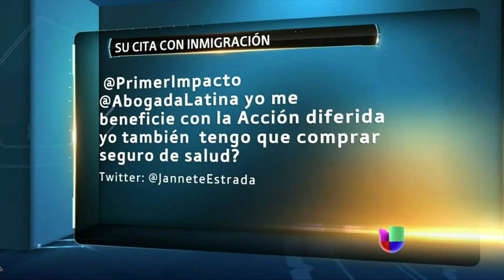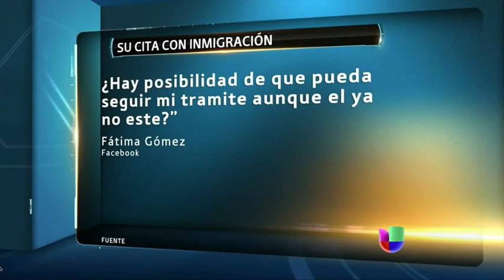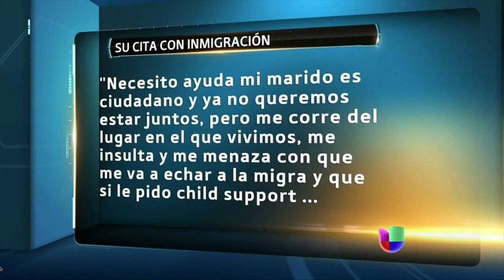Presta atención si eres inmigrante y tienes preguntas sobre la ley de salud 'ObamaCare'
Hay muchas preguntas de inmigrantes con dudas en torno a la ley de salud 'ObamaCare. La abogada Jessica Domínguez explica quien califica y quién no.